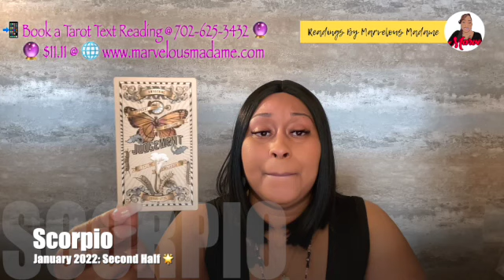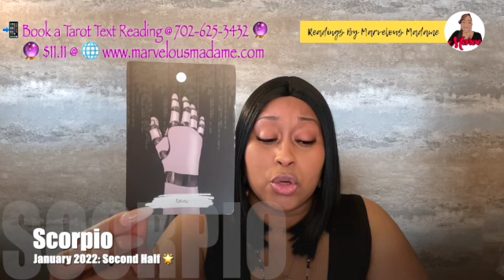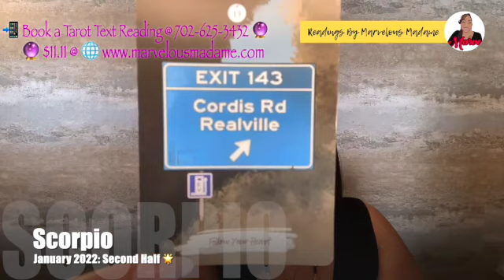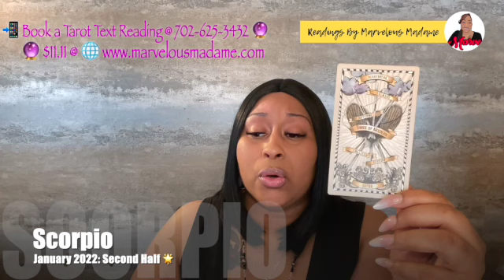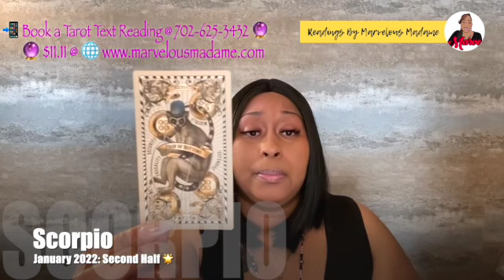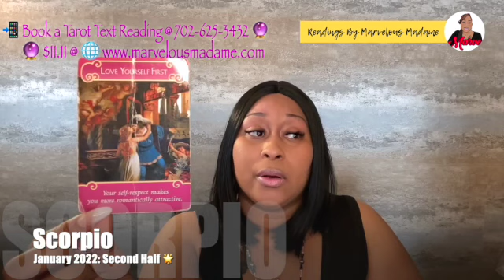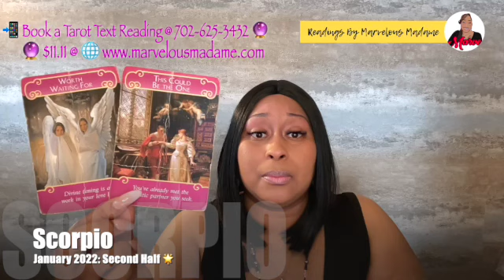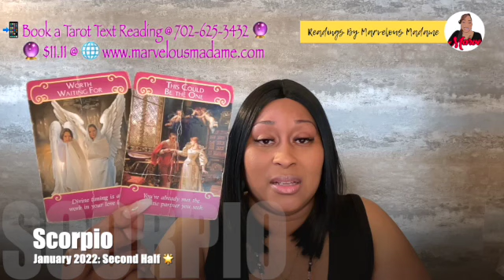♏️ Scorpio: A deep complicated connection that has caused pain & confusion that they can't let go!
♏️ Scorpio: A deep complicated connection that has caused pain & confusion that they can't let go! is a Timeless Channeled Reading for the time-frame of January 2022: (Second🌟Half).

January 2022 (Second🌟Half) Video Lineup:  ✨ Randomly Picked ✨
♋️ Cancer
♒️ Aquarius
♎️ Libra
♊️ Gemini
♓️ Pisces
♏️ Scorpio
♍️ Virgo
♑️ Capricorn
♐️ Sagittarius
♉️ Taurus
♌️ Leo
♈️ Aries

🔖Featured Cards for January 2022: (Second-Half)💥💥
🃏 The 5 Cent Tarot
🃏 The Price of Love Oracle
🃏 The Soul Reflection's Love Oracle
🃏 The Romance Angel Oracle
🃏 Sacred Soulmates
🃏 Angel Answer Oracle

Marvelous Madame
304 S. Jones Boulevard
Suite 3641

Namaste! ✨✨